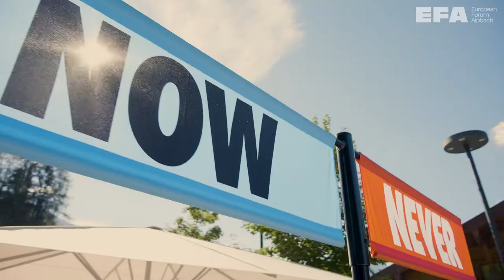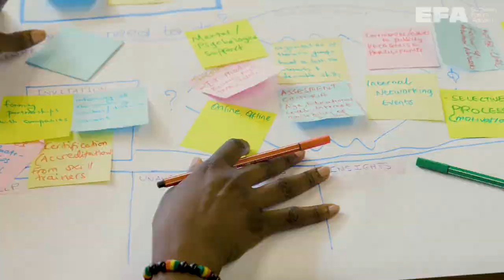European Forum Alpbach 2022 | New Europe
Alpbach is not an ordinary conference, it is what you make of it. The European Forum Alpbach 2022 (EFA22) took place from 21 August to 2 September 2022.